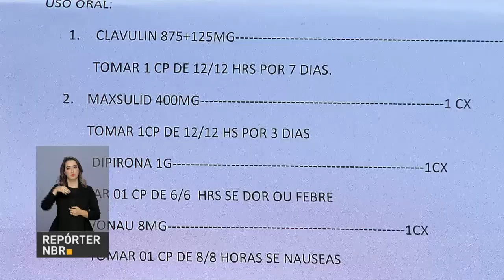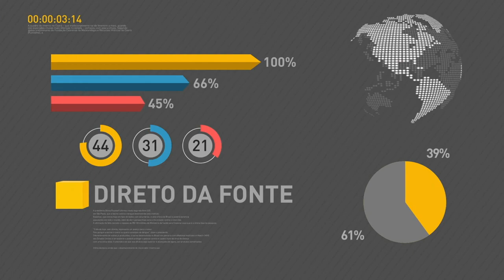BOLETIM REPÓRTER NBR 19h - 16 de abril de 2018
REPÓRTER NBR 19h - 16.04.18: a Secretaria do Tesouro Nacional informou que a União pagou em março cerca de R$ 336 milhões em despesas atrasadas de estados e municípios. E mais: Ministro da Saúde, Gilberto Occhi, fala da Campanha Nacional de Vacinação contra a Influenza.